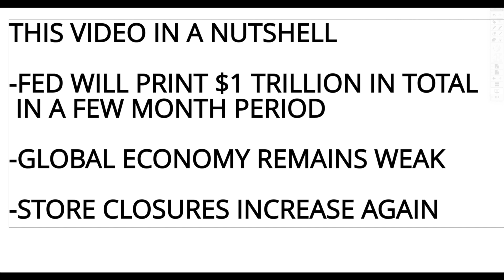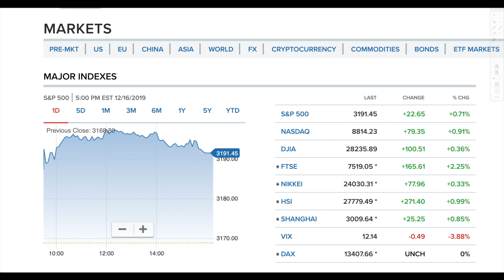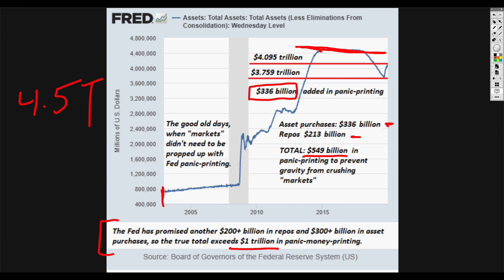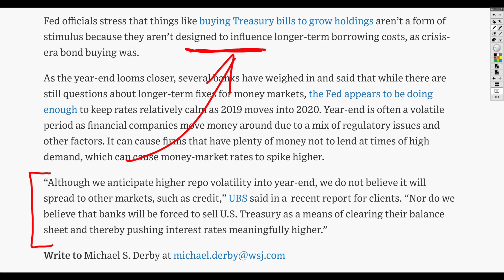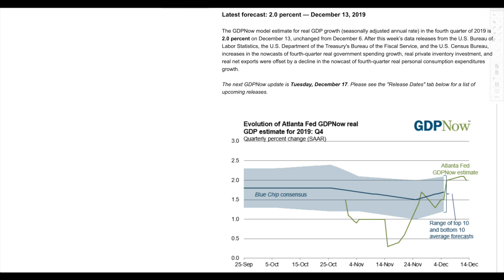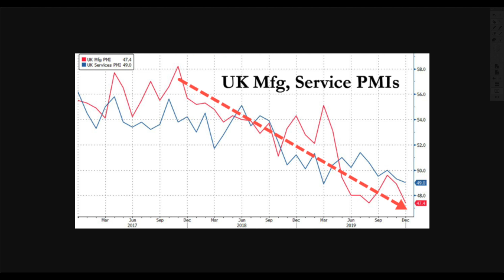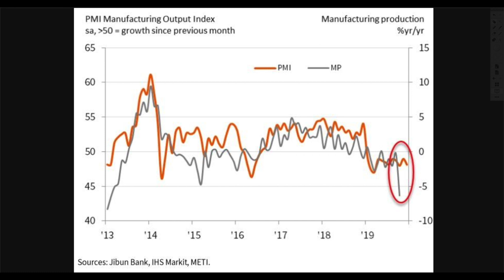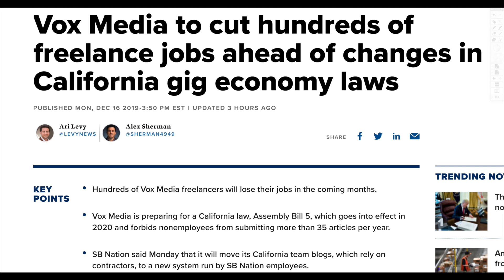$1 Trillion Fed Money Flood as Global Economic Fallout Since 2018! Here’s Proof.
The Fed will be printing $1 trillion in a very short period of time. This is absolutely historic and yet nobody is complaining. They're actually cheering the monetary easing to occur. Make it happen to ensure everything stays afloat. This financial magic cannot persist forever. It must eventually revert to the mean. The higher up it goes, the more exaggerated the fall will be. Right now the stock markets have achieved the highest levels they ever have not just in nominal terms, but compared to make other economic indicators and that's a very worrisome point.